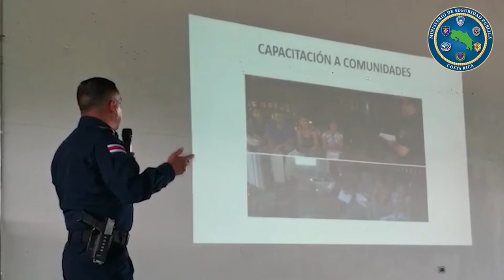Jerarcas se reúnen y plantean acciones preventivas en Coto Brus